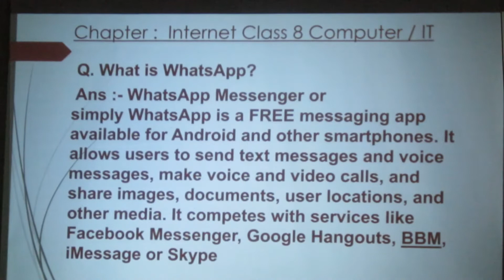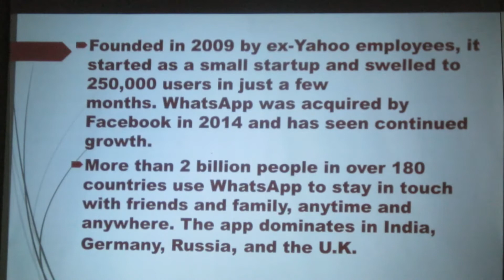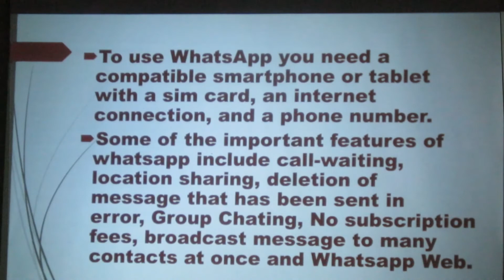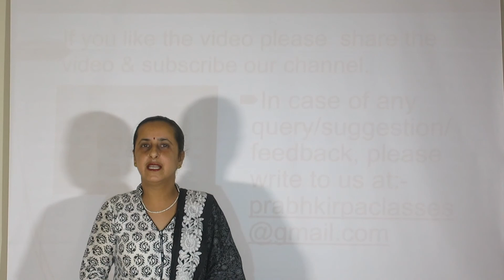What is Whatsapp? Ch. Internet Class 8 Computer/IT